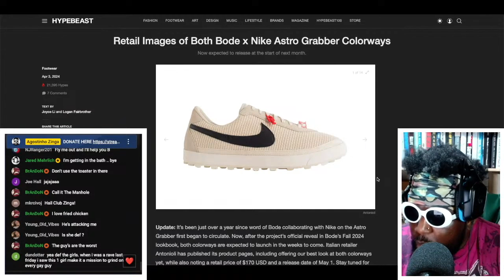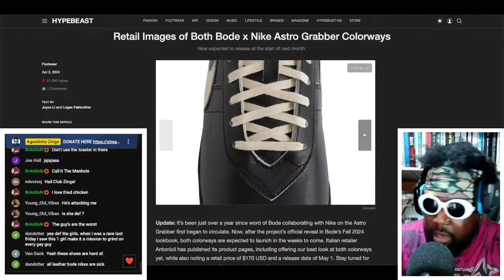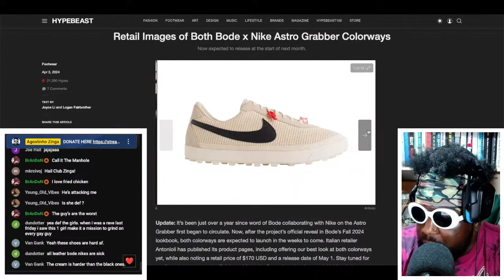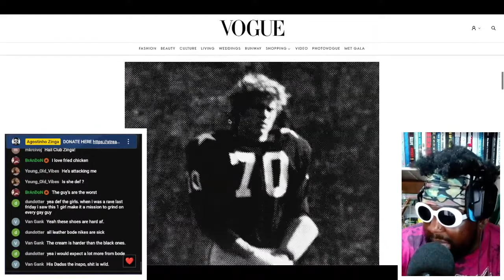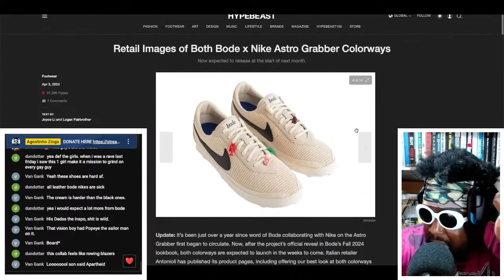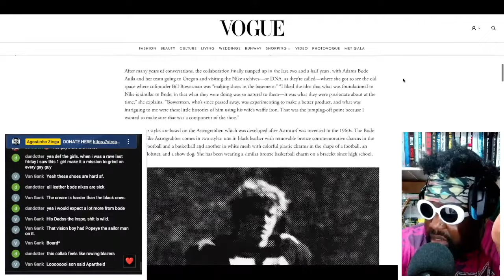Bode x Nike collection is REALLY BAD but the Astro Grabber sneakers are GREAT